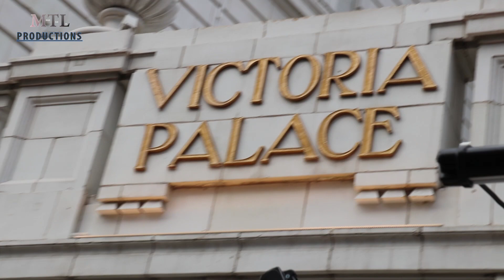MY LAST TWO MONTHS AT HAMILTON - WEEK TWO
This is the second instalment in the series! Enjoy!